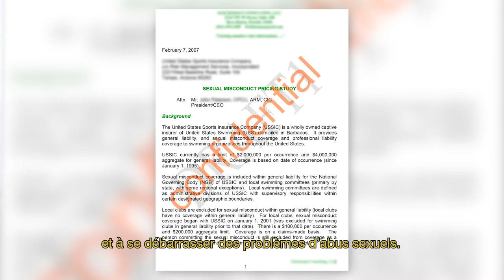Violences sexuelles dans le sport, l'enquête (Trailer)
VIOLENCES SEXUELLES DANS LE SPORT, L'ENQUETE
• Un film de PIERRE-EMMANUEL LUNEAU-DAURIGNAC • Produit par FABRICE ESTEVE • Image YOAN CART - THIBAULT DELAVIGNE - NINA BERNFELD - VINCENT KELNER - FREDERIC BALLAND - EMMANUEL GUIONET - ETIENNE SEMELET • Son MARC SOUPA - FRANCK DEBAECKER • Montage PIERRE POYARD • Animations et graphisme RONAN JUPIN • Étalonnage GREGOIRE AUSINA • Montage son et mixage MATTHIEU TARDIT – WILLMYTH COUDOUX – THEO GRAND • Musique originale JENNIFER ELIZ HUTT • Direction de production ALAIN BASTIDE • Chargée de production HELENE RATERO • Une production YUZU PRODUCTIONS - FABRICE ESTEVE - CHRISTIAN POPP • coproduite par ARTE FRANCE • Avec la participation de LCP-ASSEMBLEE NATIONALE – RTBF – RTS • Avec le soutien du CNC et de LA REGION ILE-DE-FRANCE • Distribution internationale JAVA FILMS • © YUZU PRODUCTIONS / ARTE FRANCE 2020